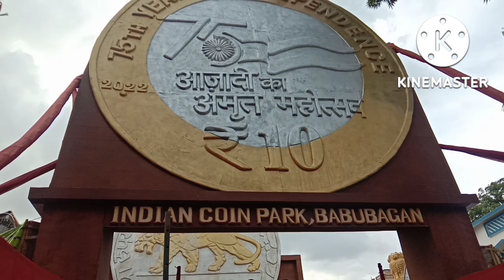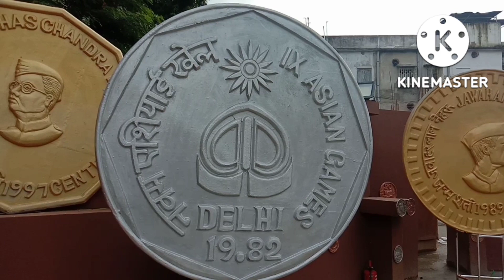Durga Puja Kolkata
Durga Puja Kolkata,deshyapriya park, gariahat, Lake view road,